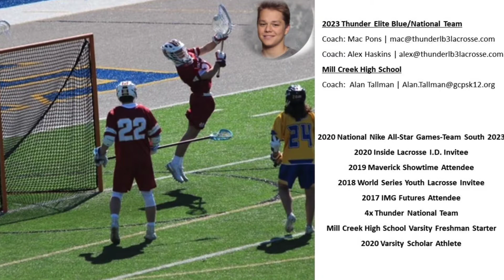Brayden Williams 2020 Summer Fall Highlights 2 16 2021